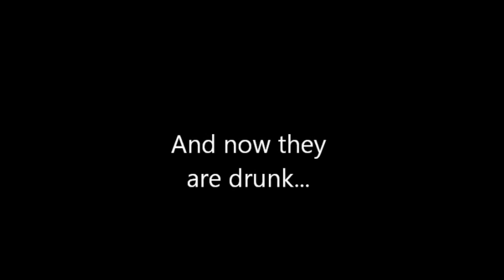saturday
just a normal saturday! :)